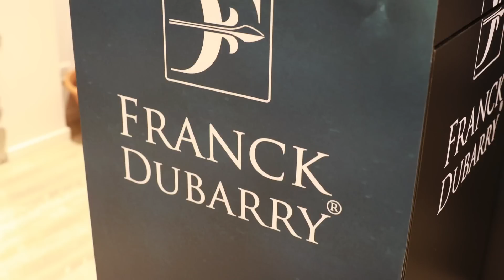GregMMA - Karaté au K.O et Success Story !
GregMMA est en Suisse à Genève ! Il rencontre l'entrepreneur Franck Dubarry, passionné et pratiquant d'arts martiaux depuis son plus jeune âge et c''est l'occasion d'en découdre entre les 2 hommes...Un partage autant martial que spirituel !
Ils seront en bonne compagnie avec Sacha Décosterd, 12X champion de Suisse de Karaté Kyokushinkai, vainqueur de la coupe du Monde WIBK et Champion d’Europe Rengokai.

LIENS :
- Le site et les montres de Franck Dubarry :

- Instagram de Sacha Décosterd : sachadecosterd
- Instagram de Franck Dubarry : franckdubarryok
- Instagram de GregMMA : gregmma
- Instagram de Karaté Bushido : karatebushido

Réalisation : Johann Vayriot